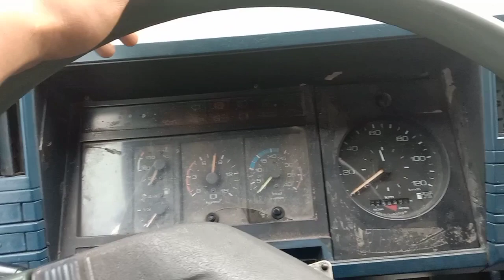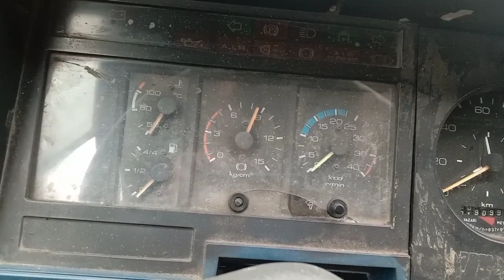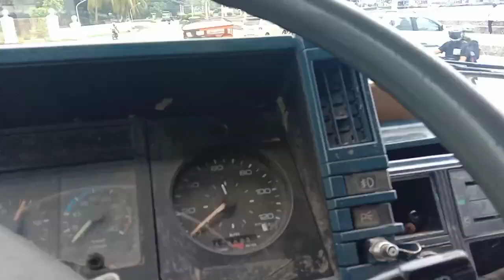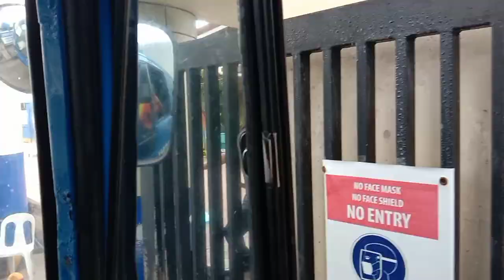Actual driving Isuzu forward 6bg1 Road to Siquijor... samahan nyo ako./Gabcy-niel's tv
Welcome to my Chanel Gabcy-niel's tv